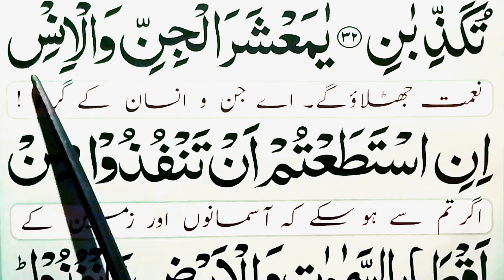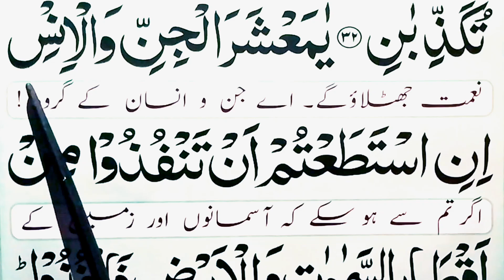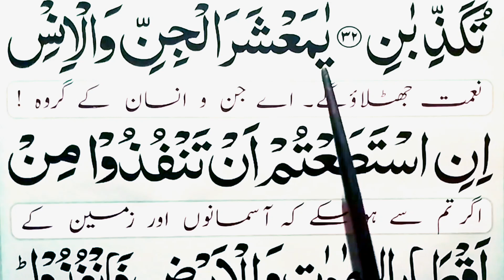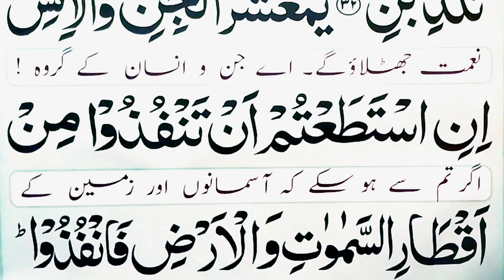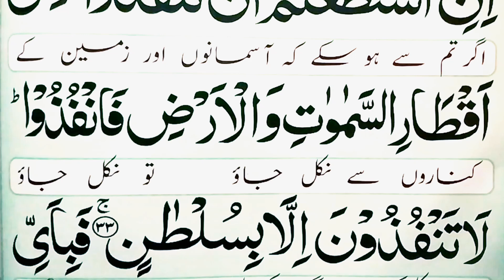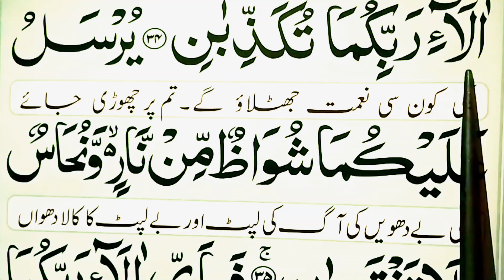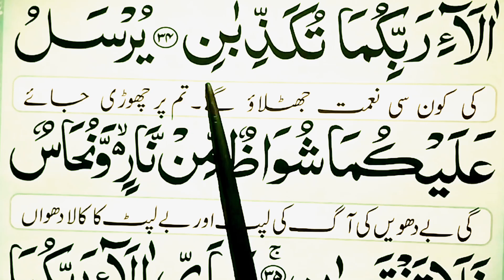surah Rahman|| Ep#07 || Spelling word by word Surah||Learn ||surah Rahman Tilawat e Quran||online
surah Rahman||Ep#07 Spelling  word by word Surah||Learn Quran Easily Method|surah beautiful voice Tilawat e Quran ||